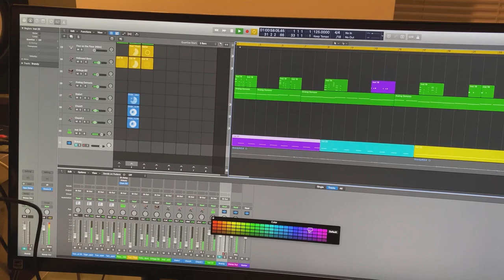New sketch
A new sketch.